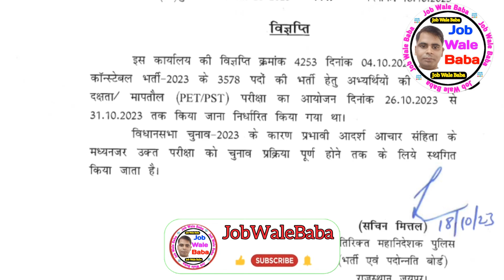राजस्थान पुलिस कांस्टेबल फिजिकल स्थगित | Rajasthan police physical date postpone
2️⃣ बिहार सरकार की भर्ती

1.Small & Big Business Website
2.Domain & Hosting Provider
Kind Regards

rajasthanpolicephysicalcutoff2023, rajasthan police
physical news, rajasthan police physical date,
rajasthan police physical test,
rajasthanpolicephysicaldate